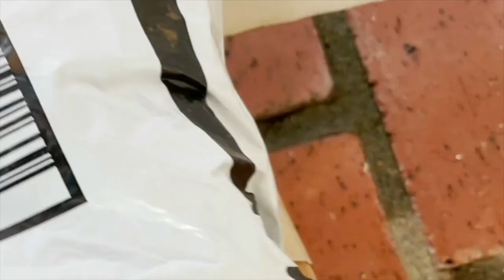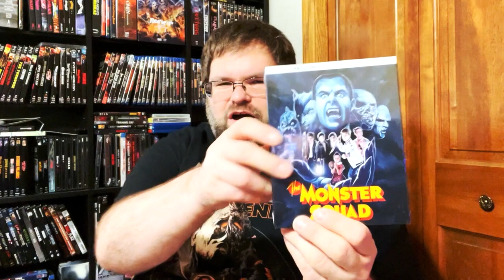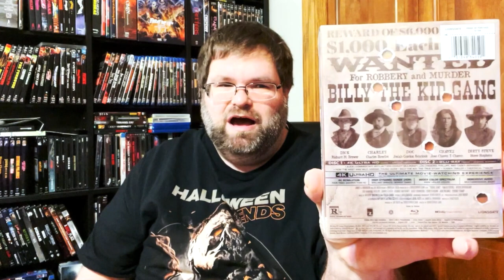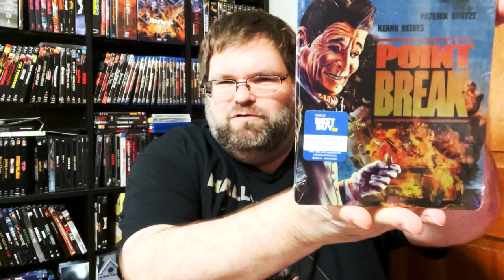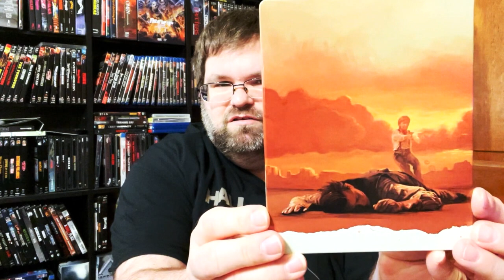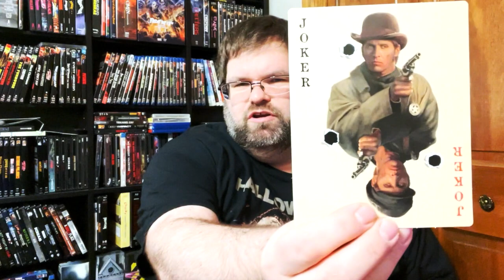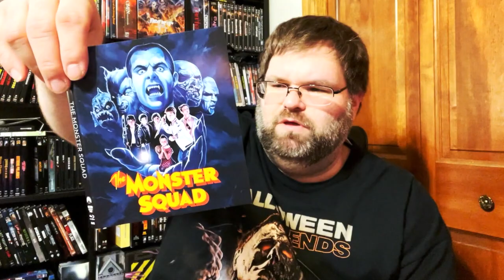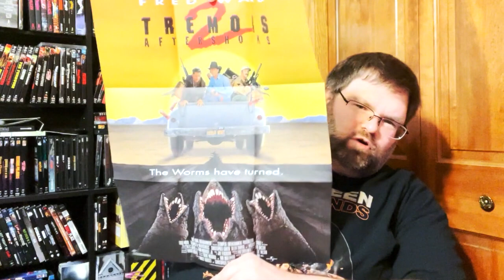MAIL CALL! | New Pick Up's! | Steelbooks! | Blu Rays! 4K's | Boutique Labels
This video is about Mypick up's.